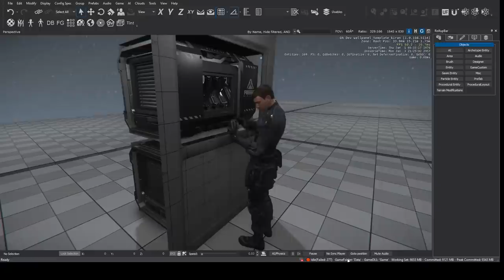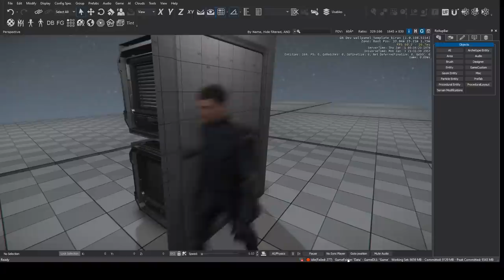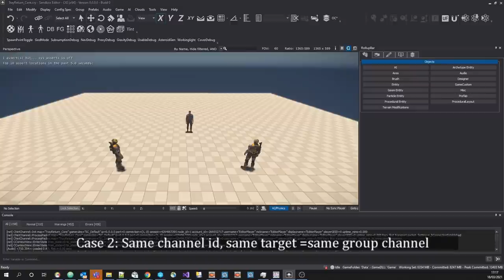Noticias!! Informe mensual de Squadron 42 - Castellano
¿Quieres apoyarnos?